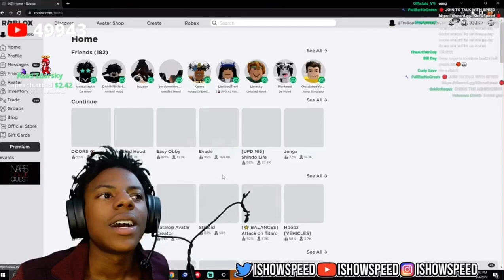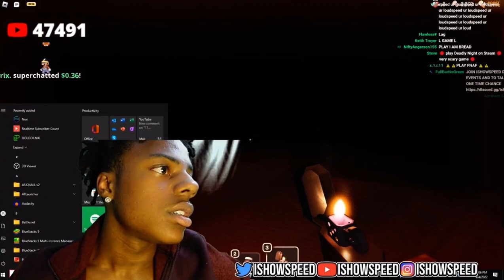IShowSpeed Plays DOOPS